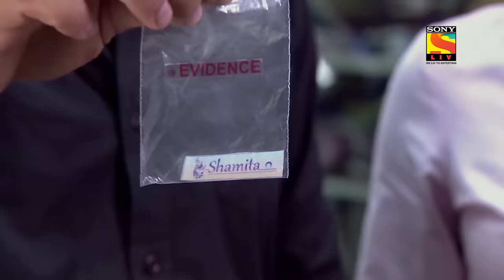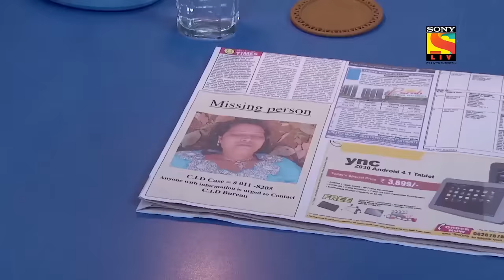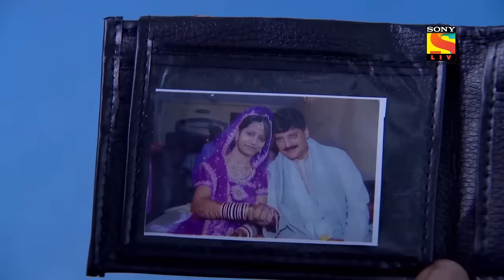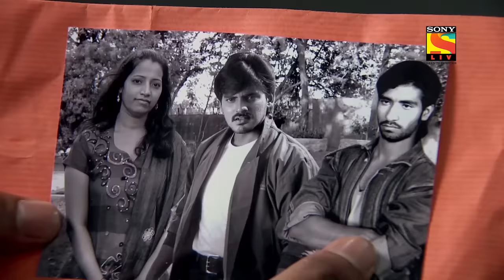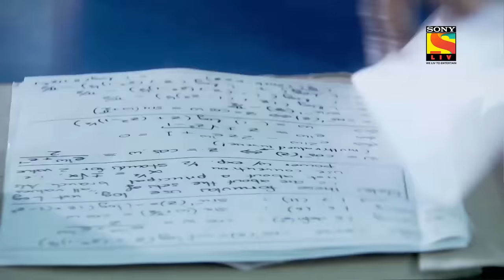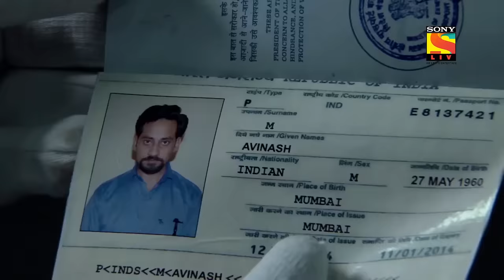C.I.D - சிஐடி - Ep 951 - Full Episode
Ep 951: The Secret Of The Corpse
A middle-aged couple finds the dead-body of women in a corner of a park. When the CID investigates the scene, the discovery that the girl has been shot at point-blank range, but there is no blood clotting around her wound, neither has her body begun to stiffen, as she was probably shot only a few hours ago. Will the CID crackdown on this sadistic criminal? Watch to find out.